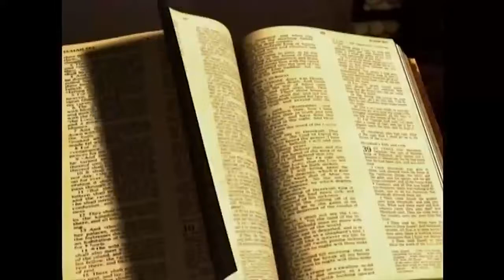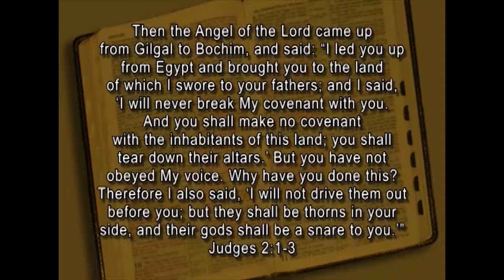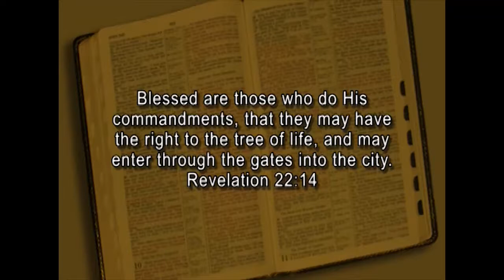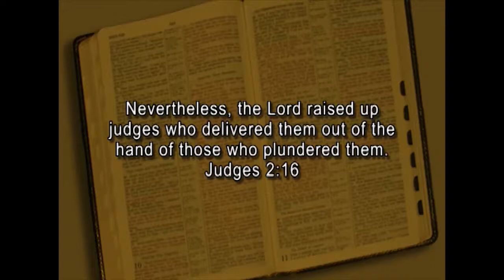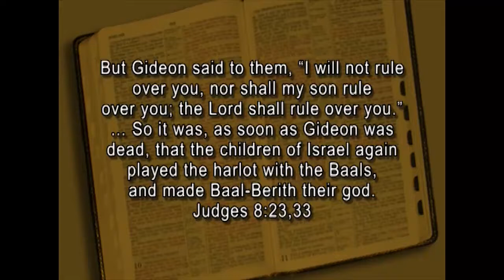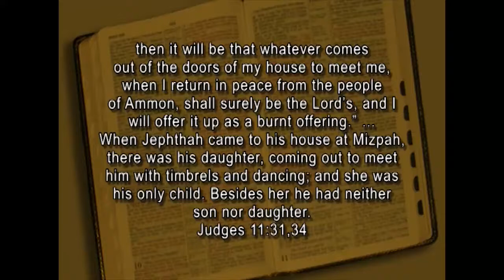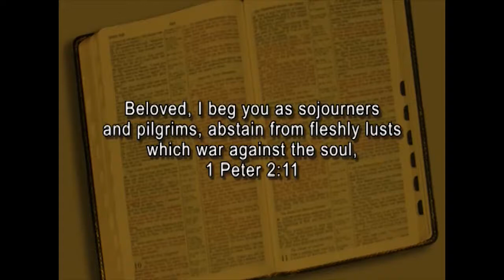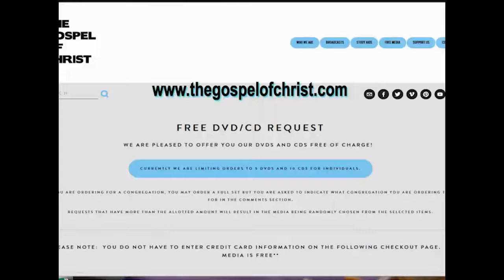Judges: The Cycle of Judges - Living Messages of the OT - The Gospel of Christ - LMOT 7